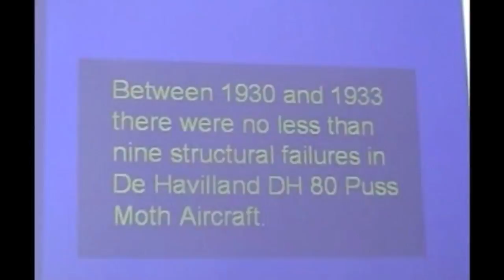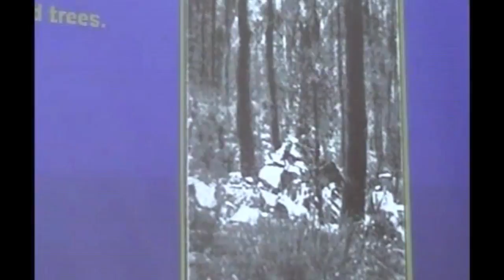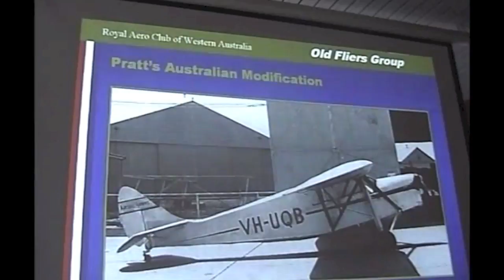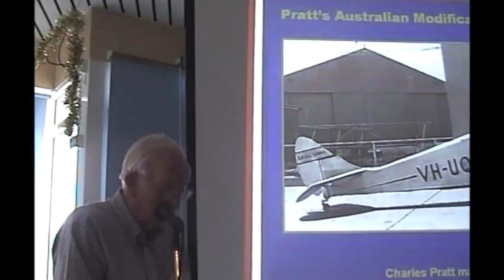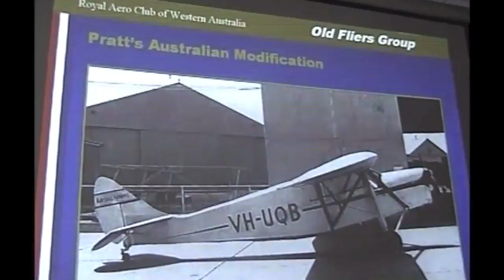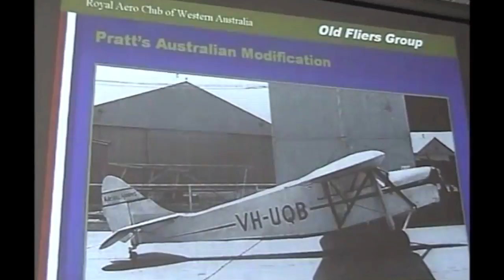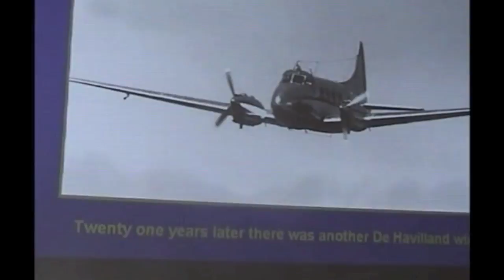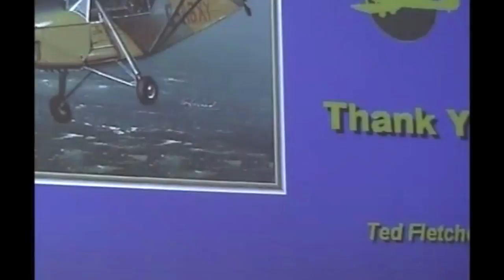Puss Moth failures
The De Havilland Puss Moth had an inbuilt weakness. At speed and in poor weather a wing spar and strut might fail. There were many crashes and deaths before the problem was resolved. Ted Fletcher tells how.